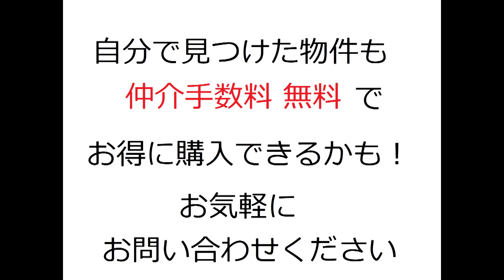アウレリア・エスタレジデンス｜リフォーム済み中古マンション｜お得な選び方は仲介手数料無料で購入｜YouTubeで気軽に内覧｜大阪府大阪市鶴見区放出東3-35-28｜20200725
名称：アウレリア・エスタレジデンス
所在地：大阪府大阪市鶴見区放出東3-35-28